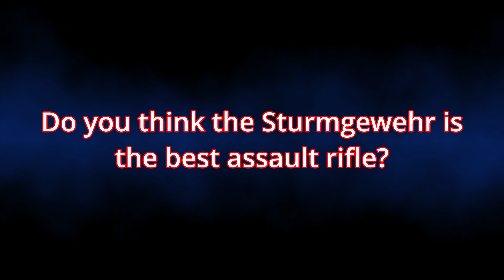Is the Sturmgewehr the best Assault Rifle? Battlefield V - Fragmovie - IDG-I-JOE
Do you think the Sturmgewehr is the best Assault Rifle?

IDG-I-JOE - Infinity Dusk Games